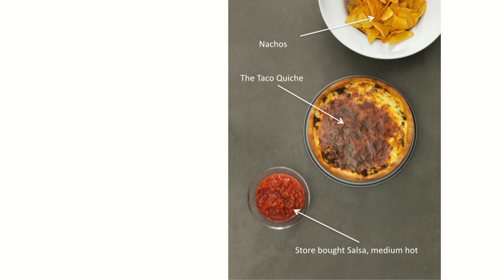The Nordic Cookbook | Magnus Nilsson | Talks at Google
Magnus Nilsson stops by the Googleplex for a discussion about his new book, "The Nordic Cookbook."

Magnus Nilsson (b. 1984) is the head chef of Fäviken Magasinet restaurant in Sweden. After training as a chef and sommelier in Sweden he worked with Pascal Barbot of L'Astrance in Paris before joining Fäviken as a sommelier. Within a year he had taken over the running of the restaurant, which is currently ranked #19 in the San Pellegrino World's 50 Best Restaurants list, produced by Restaurant magazine. Nilsson is the author of Fäviken, also published by Phaidon, and he appeared in the US TV show, Mind of a Chef, which aired nationally across the USA on PBS-TV in Fall 2014. He is set to appear in the Netfix docu-series, Chef's Table, in 2015.